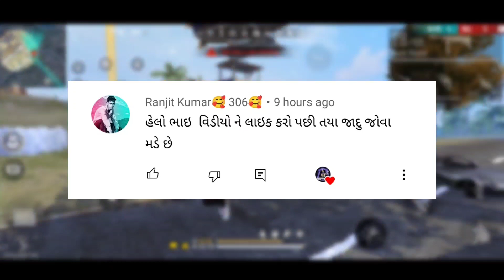ટોપ 5 નવી ટ્રીક 🤩 || બંધ ગાડી ચાલશે 😱 || Gujarati Free Fire || Vanraj Gaming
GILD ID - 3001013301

duble gun trick
duble gun trick for FF
FF duble gun trick
vanraj Gaming
Vanraj Gaming Face reveal
today update
today ob33 update
New update kab aaega
today update kab aaega
update kitne baje aaega
update kyu nahi aaya
ob33 new update
FF tricks
fire
Free fire
free fire trick
Free fire new tips and trick
Hidden places after ob33 update
Hiding places
FF bug
FF trick

more :
free fire ramadan event
ramadan event free fire
free fire ramadan event 2022
free fire ramzan event
free fire ramadan event 2022 india server
ramzan event free fire
fast breaking 22 event
m1887 fast breaking 22
fast breaking event freefire
new m1887 skin fast breaking
freefire fast breaking event
fast breaking m1887 skin
fast breaking bundle
free fire ramdaan event kab start hoga
ramadan event date freefire
ramazan event free fire
how to get ramadan event rewards